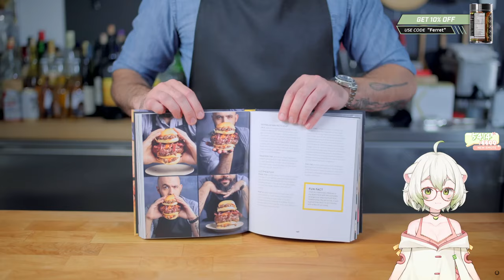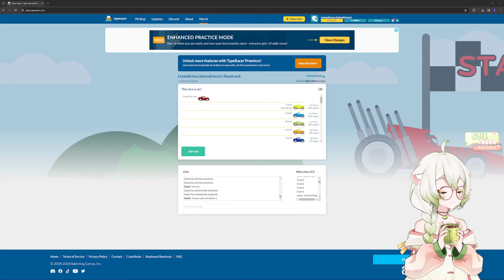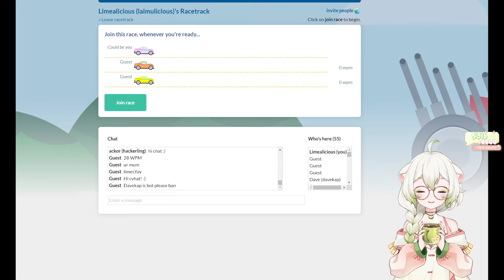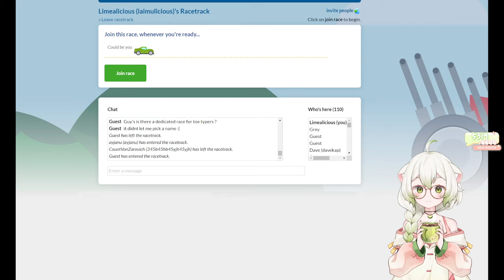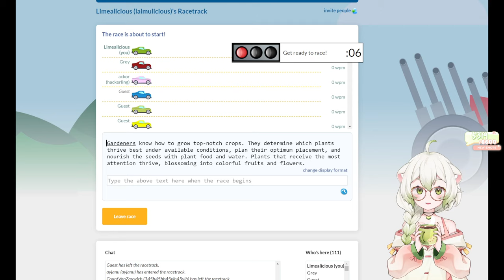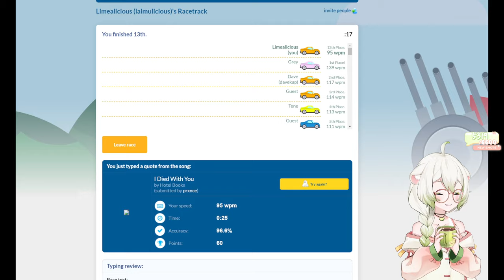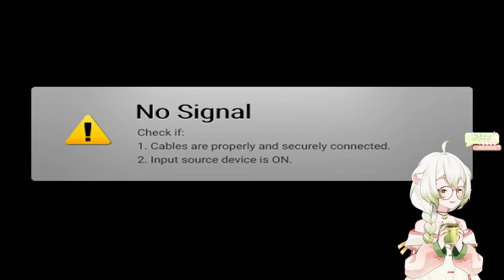Diving with Hackor! ~ Laimu plays Helldivers 2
00:00 Just Chatting
02:44:22 Hacker Joins
02:51:29 Helldivers 2